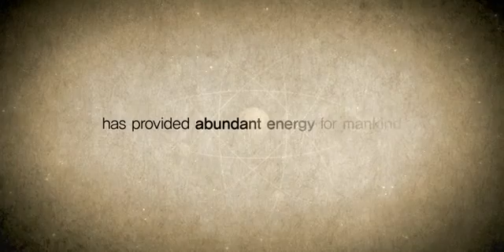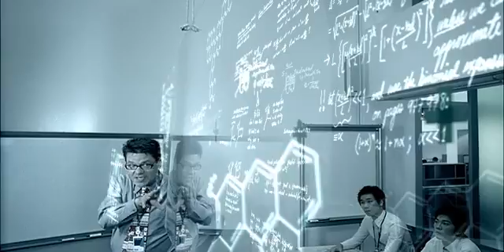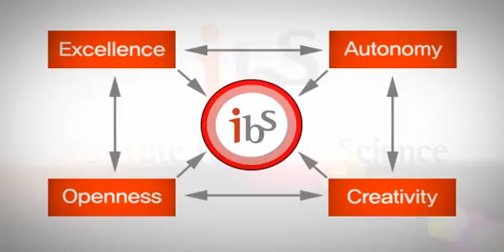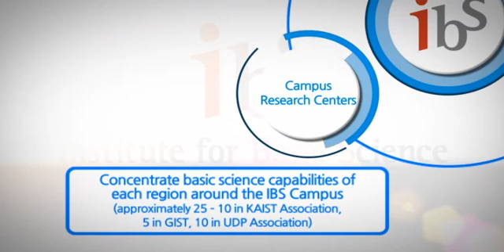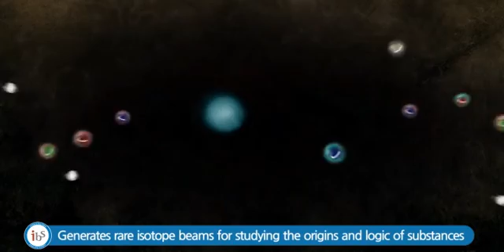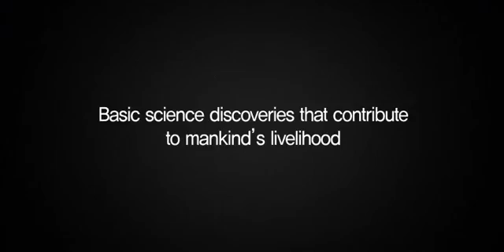IBS: Making Discoveries for Humanity & Society